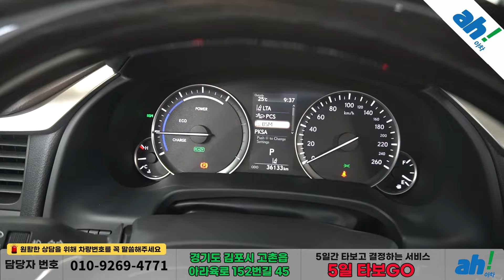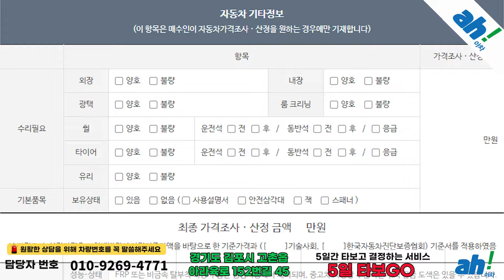전체PPF 시공 되어있고 주행거리짧은 하이브리드SUV 👌 렉서스 RX450h 4세대 이그제큐티브 feat. (117보7726)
1. 차량대금의 10% 결제 및 계약서 작성(차량 체크리스트)
2. 종합보험 가입(최소 3개월, 자차 포함)
3. 5일간 타보고 구매확정 시 차량대금 잔액 및 부대비용(이전비 등) 입금 후 이전 등록
4. 타보고 차량 반납 시 이유 불문 환불 처리(제반 비용 공제)

5일간 타보고 구매 결정하실 수 있는 서비스입니다.